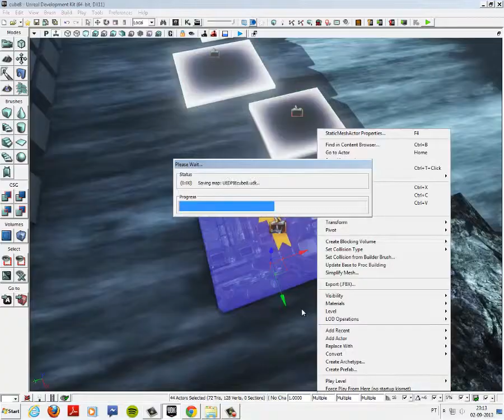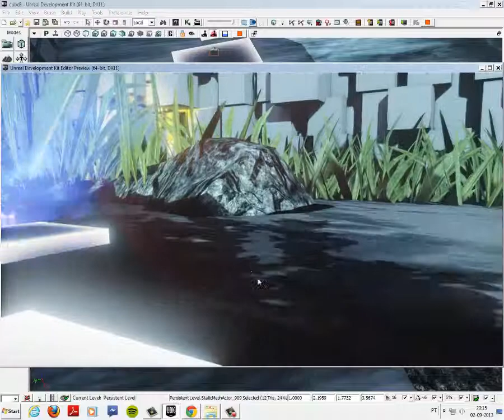UDK Interactive Audio Environment Gameplay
Production Video with detailed captions